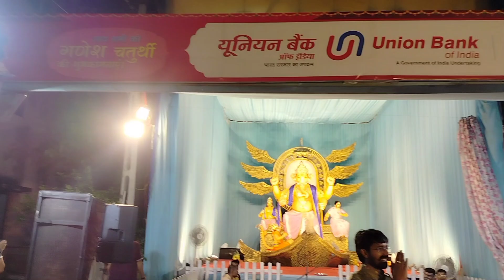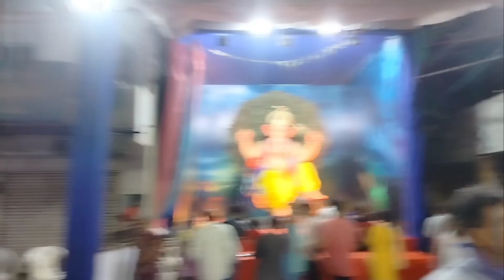Vadodara Ganpati Darshan 2024 | Subhanpura, Ellora Park, Panchvati, Gorwa, Undera | Ganesh Chaturthi